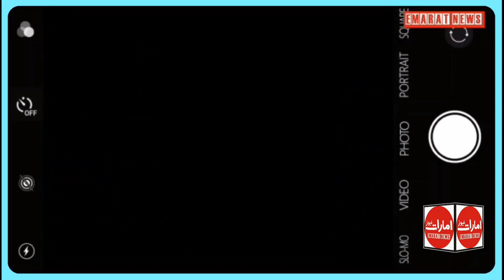Sharjah. Ghulam Mustafa Mughal talks about election 2024.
چیئرمین مسلم لیگ ن یو اے ای غلام مصطفی مغل آنیوالے الیکشنز کے حوالہ سے کیا کہتے ہیں ۔